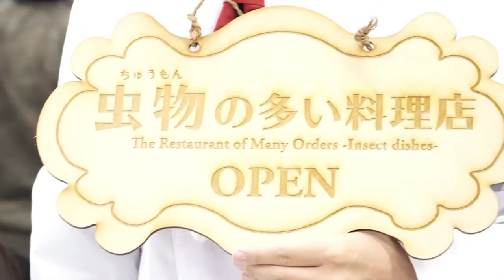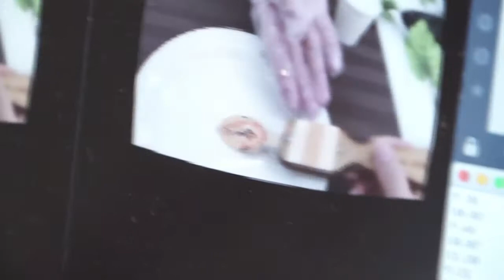【DCEXPO2017展示レポ】【IVRC】虫物の多い料理店 チーム：ムシキングス（慶應義塾大学）